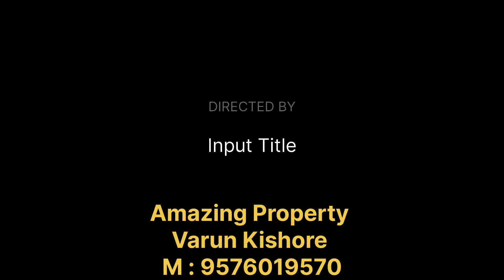1400 Sq ft plot in Adarsh Colony, Purvi Gola Road, West facing, 28' front, 16'Rd